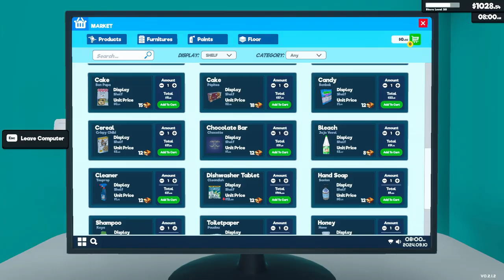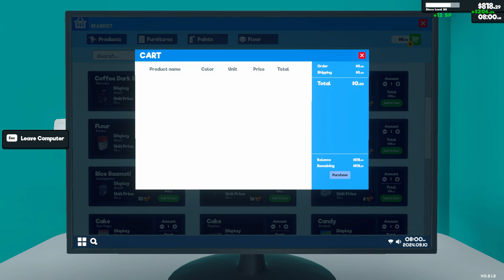[New] Supermarket Simulator Day 42